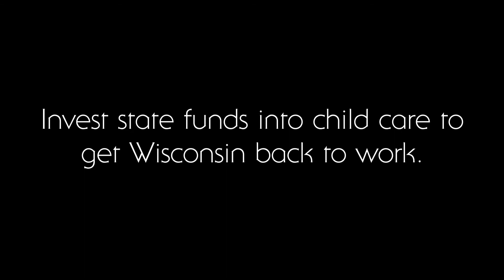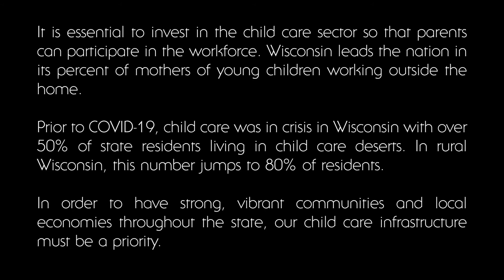"Look at the Whole Family"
Narrator: Schnell Price Lambert, Milwaukee, WI | Owner and CEO, JO’s Early Learning Academy
Date of Production: March 11, 2021
Produced by: Dave Alcorn at DA Productions
A collaboration of Kids Forward, Supporting Families Together Association, Wisconsin Head Start Association, and Wisconsin Early Childhood Association supported by Voices for Healthy Kids policy campaign at the American Heart Association.